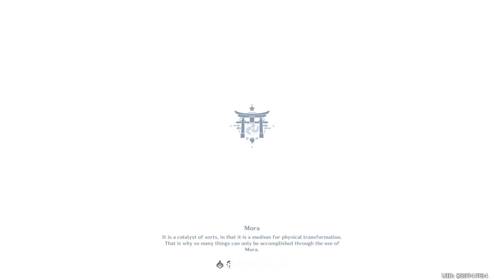Genshin Impact Daily Steam 2022/12/09